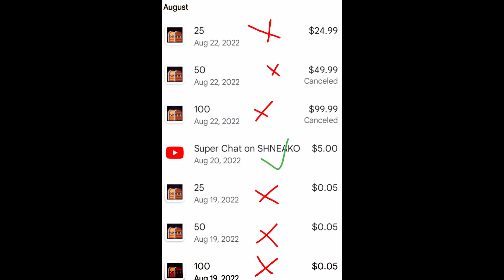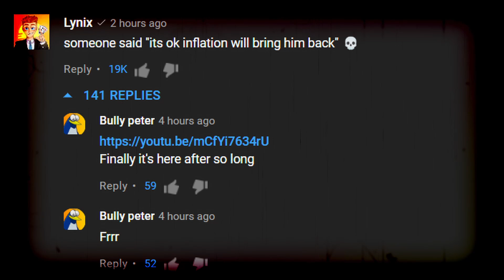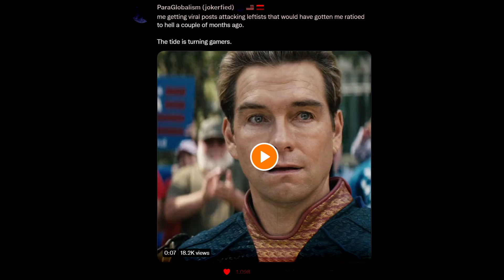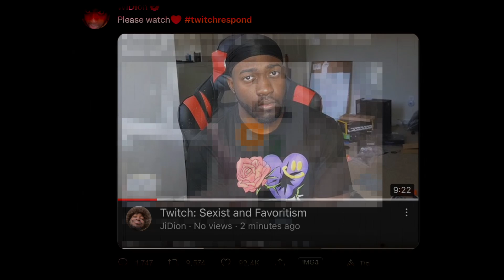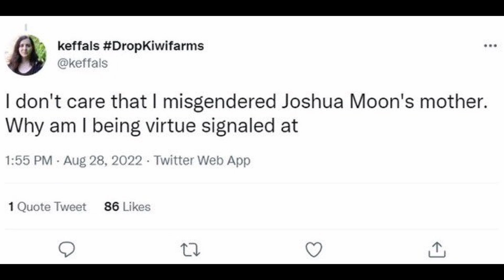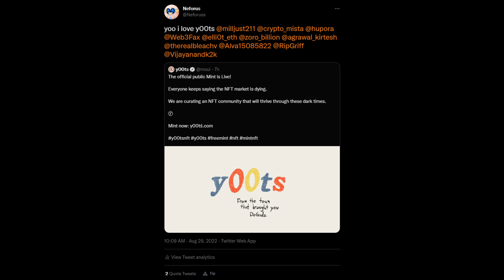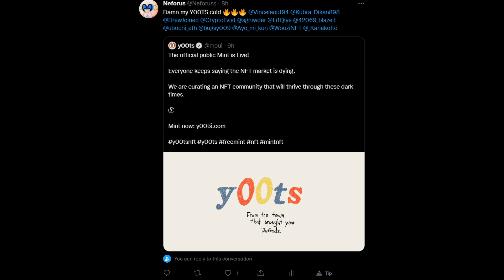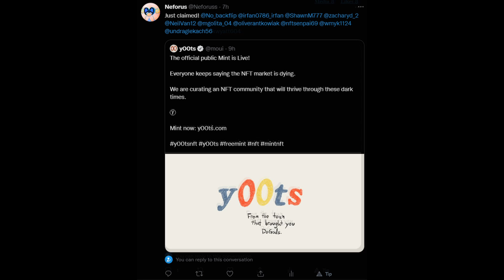WHY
another rant video